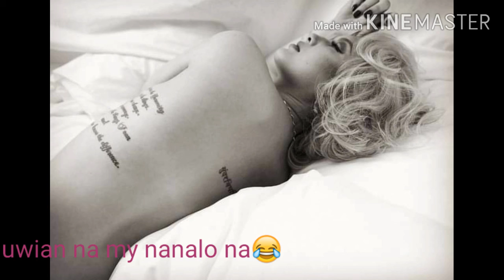My Girl Crush(ELLEN ADARNA)